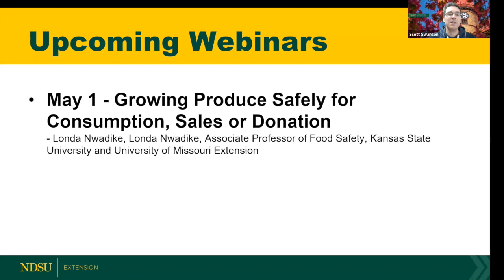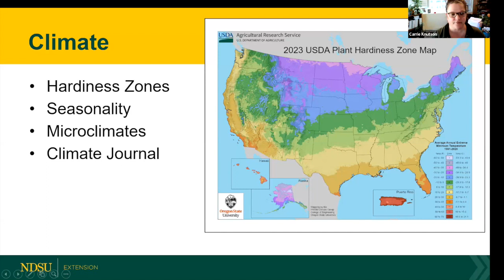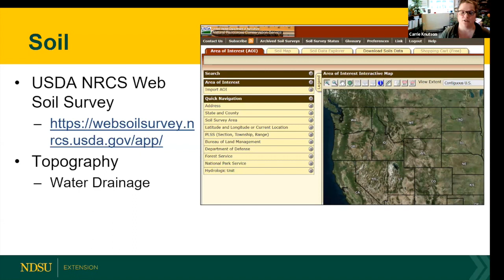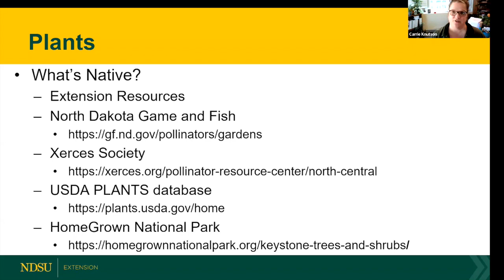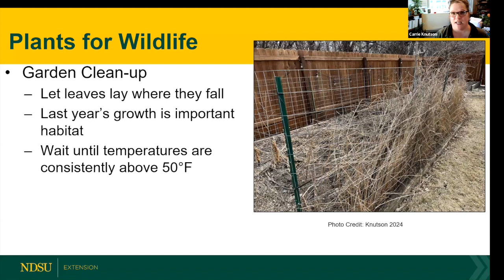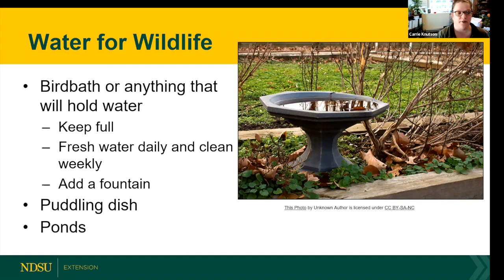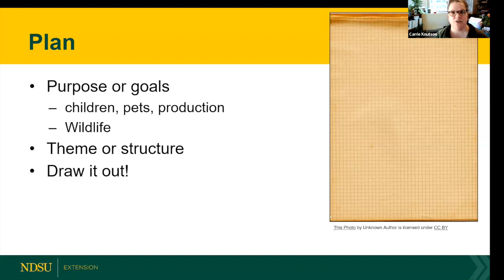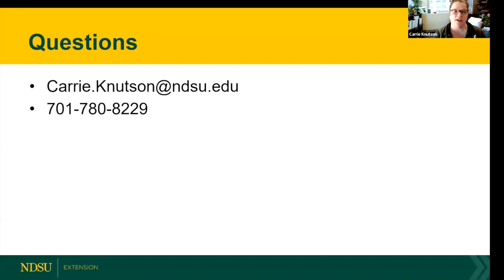Field to Fork 2024: Making Nature at Home in Your Landscape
Week 10 of the 2024 NDSU Extension Field to Fork Webinar Series.

This presentation is with Carrie Knutson, NDSU Extension Agent, Agriculture & Natural Resources - Horticulture and is titled "Making Nature at Home in Your Landscape".